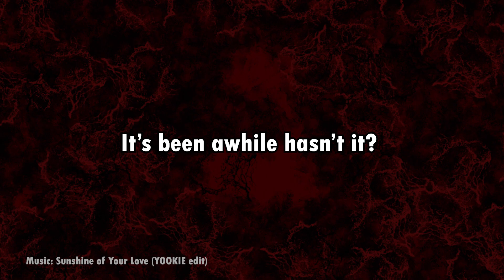Our Next Series